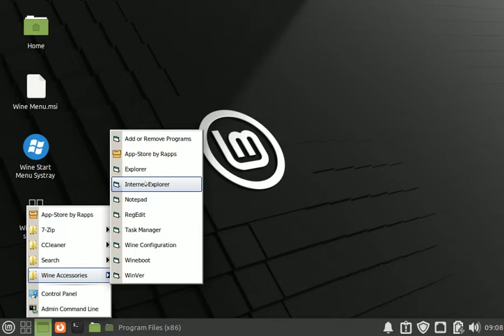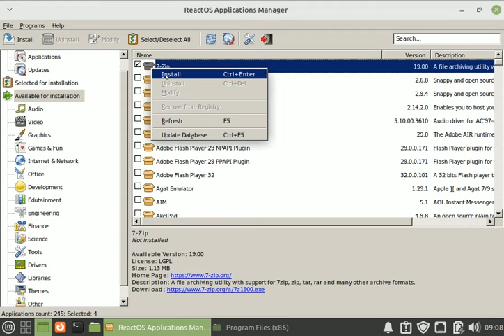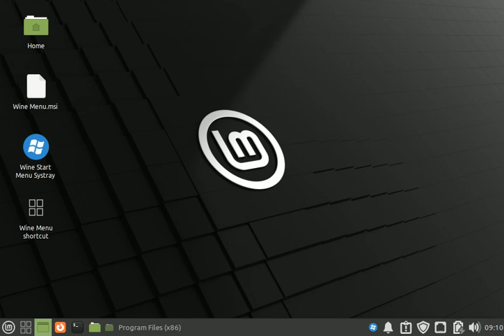Add an application menu to Wine (Windows Start menu)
Add a Windows Start menu to Wine

The OS used for this demo of the Wine Menu app is LinuxMint-20.3-xfce-64bit.

The Wine Menu will work on any OS that has Wine already installed.

You can download the Wine Menu.msi file from Google Drive:

Google Drive downloads are extremely slow, so be patient. The file size is 2.12 MB.

You can also download the VirtualBox OVA file from the following link. The file size is 5.9 GB and the admin password is 1111